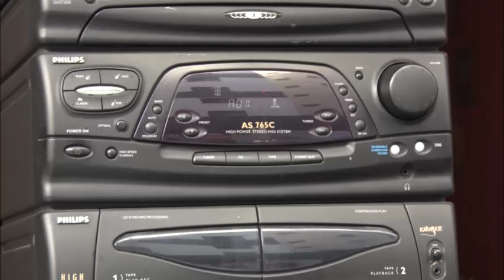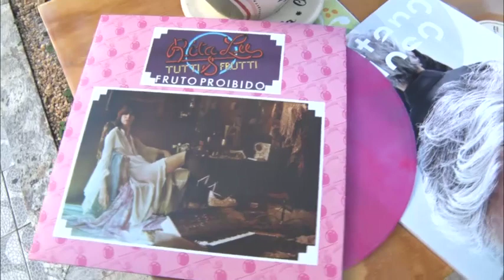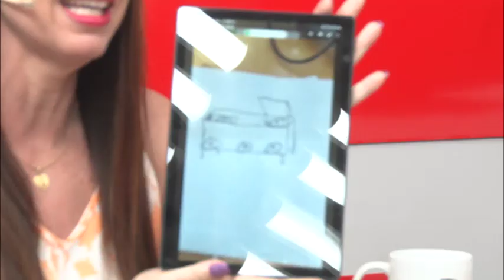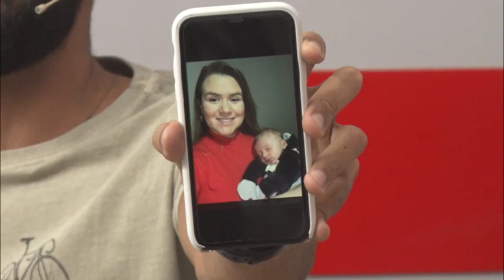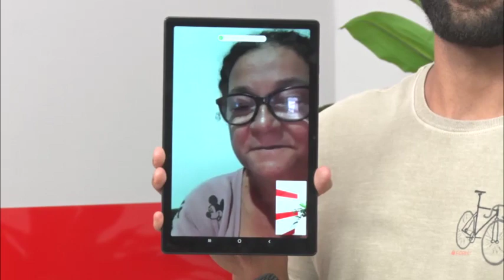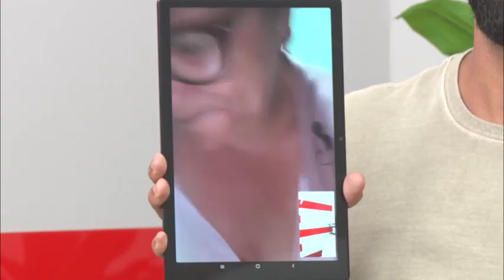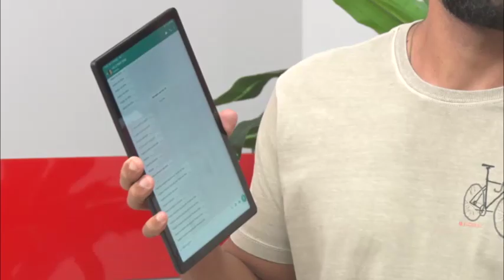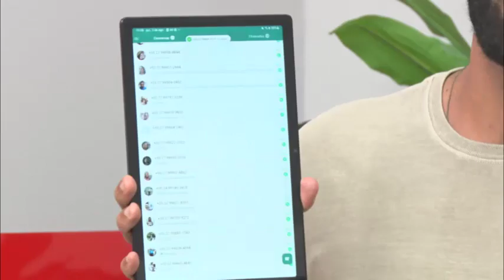03/08/2023 - PANORAMA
Confira a edição desta quinta-feira, dia 03, do nosso programa Panorama.